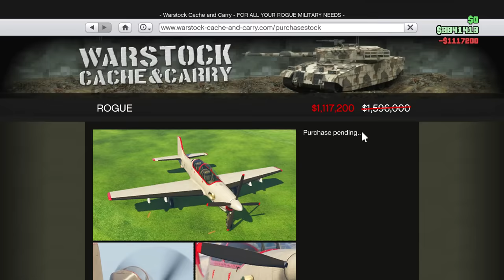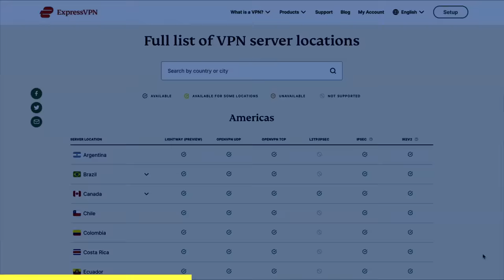Level 21 Trolls Salty Griefer Gang With A ROGUE JET on GTA Online!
Today I buy the rogue jet on gta online, after it was on sale. It's probably my favorite jet to use fighting tryhard griefers in freemode at the moment. I still have lots to learn about it, but I know it will be a great utility down the line.